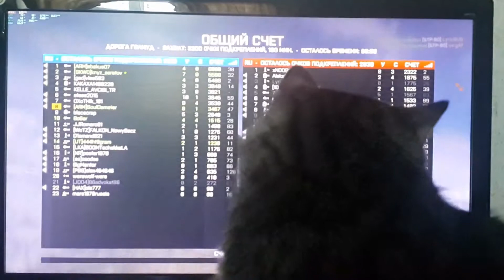Я чист! Котэдмэн проверил!